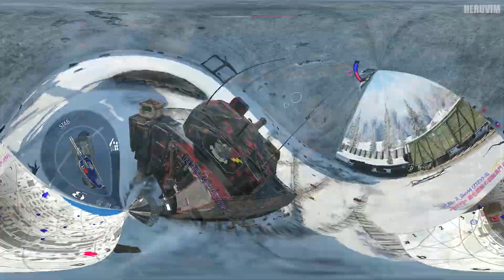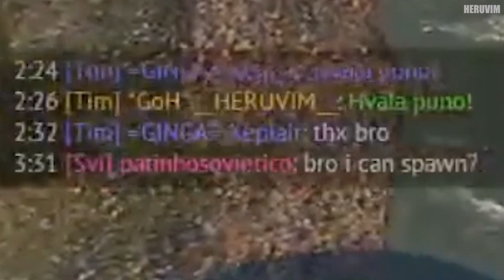Poslednji trzaj The best moment's Najbolji momenti War Thunder ep 19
🖥 MOJ PICI 💻

Grafulja GIGABAJT RX 5700 XT 8 GB
Memorija - 16 GB
Procesor  ZENJO 5  3600
Hvala!  :)
               2. Punch Deck - Neon Underworld.
               3. Twelve Speed
               4.Baila Mi Cumbia - Jimmy Fontanez Media Right Productions